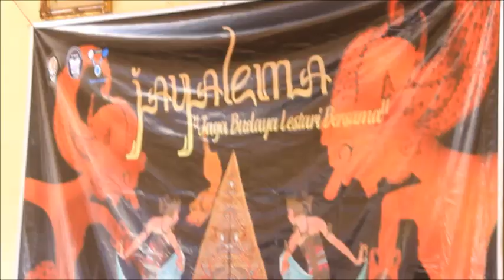After Movie Jayalema 2018